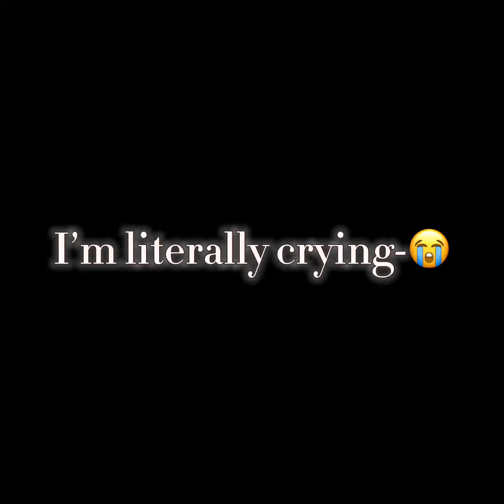Regie x Darren || North Star Boys Edit || Lights Are On northstarboys